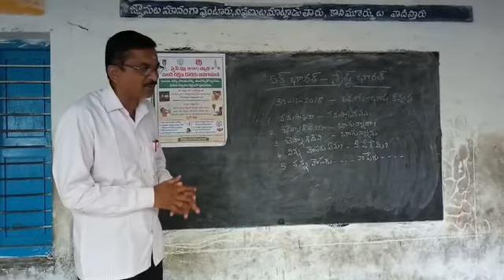Zphs Gonuguru Kannada language introduce gonuguru CRC kuppam mandal chittoor dist Ap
Video from Staring Life With ,,,,?